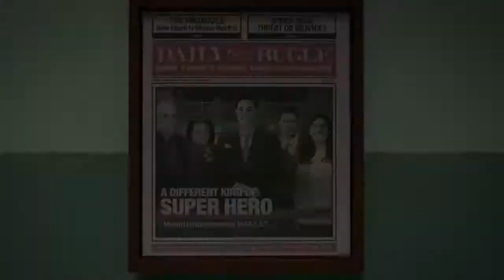Marvel's Spider-Man - PGW 2017 Teaser Trailer PS4